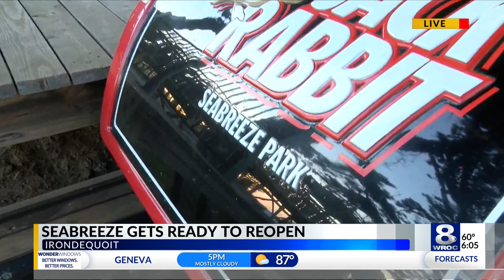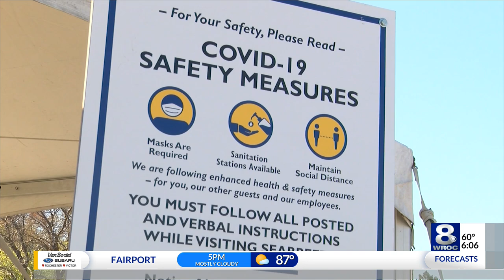Seabreeze opens Saturday - a look at the Jack Rabbit